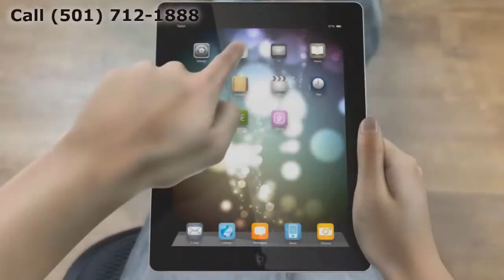Replacement Windows Malvern AR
Customer-Driven Design

Personal Attention